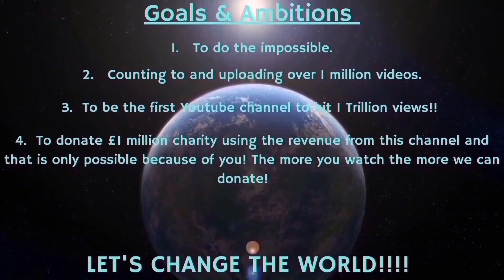Counting to ONE MILLION!!, This is Number 92,638